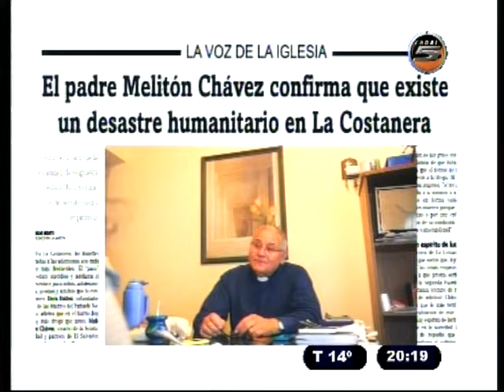TELEFLASH 10 08 15